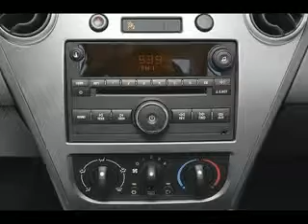Used 2005 Saturn ION White Lake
Type: used
Year: 2005
Make: Saturn
Model: ION